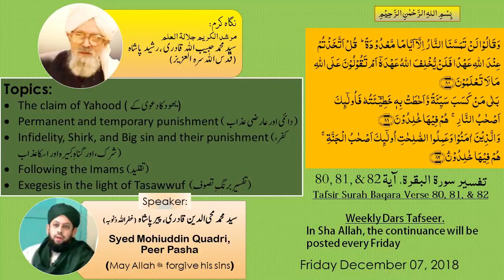Dars Tafseer Surah Baqara Verses 80 ~ 82 By Syed Mohiuddin Quadri, Peer Pasha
Topics:
• The claim of Yahood (يهود كادعوى كے )
• Permanent and temporary punishment ( دائمى اور عارضى عذاب)
• Infidelity, Shirk, and Big sin and their punishment (كفر، شرك، اور گناهِ كبيره اور اسكا عذاب)
• Following the Imams (تقليد)
• Exegesis in the light of Tasawwuf  (تفسير برنگِ تصوف)